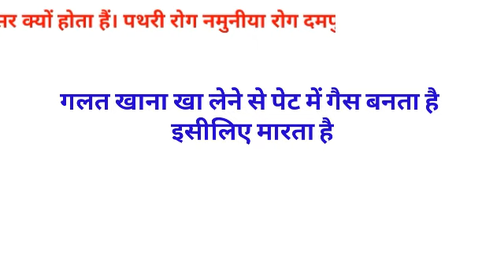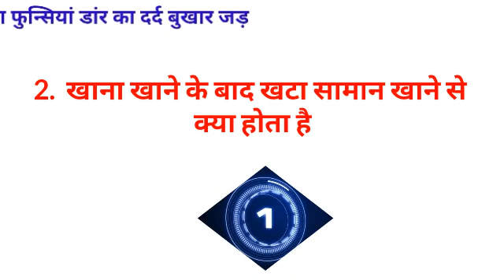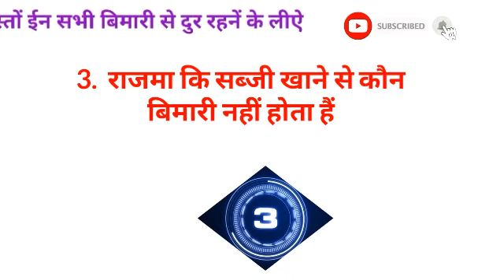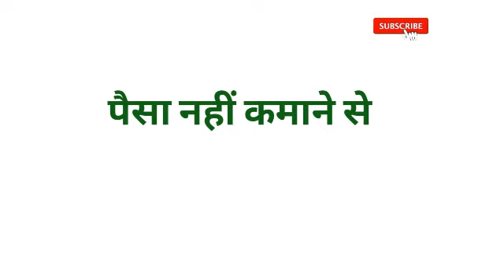Gk का 30 मजेदार सवाल जो शायद आपको पता हो || Interesting Gk